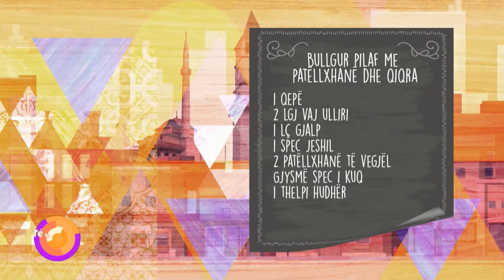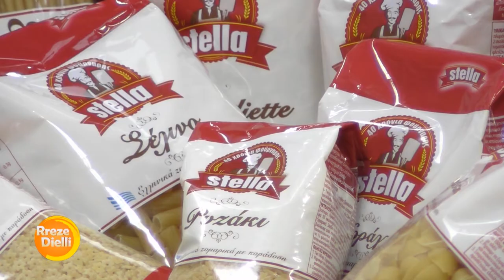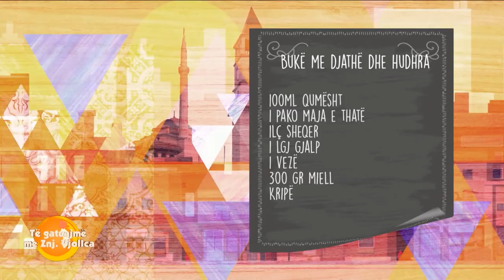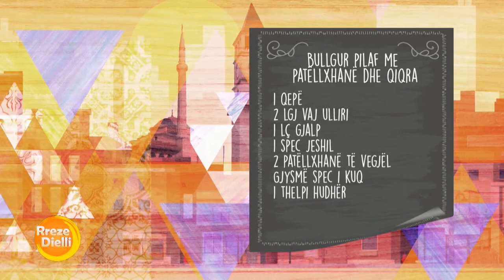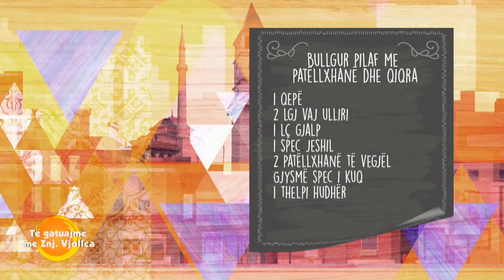Rreze Dielli 2 Tetor 2019 - Të Gatuajmë me Znj Vjollca P.2 - Bullgur pilaf me patëllxhanë dhe qiqra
Bulgur pilaf me patëllxhanë dhe qiqra
Përbërësit:

 1 qepë

2lugë gjelle vaj ulliri

 1lugë çaji gjalp

1 spec jeshil

2 patëllxhanë të vegjël

Gjysmë spec i kuq

 1 thelpi hudhër

1lugë çaji salcë domate

 1 domate

1 gotë bulgur

 2 gota ujë të valuar

400 gr qiqra të gatuara

Përgatitja:

Në një tenxhere të thellë ngrohim vaj dhe gjalp dhe qepën e grirë në kubikë të vegjël dhe e kavardisim atë derisa të bëhet transparente.

Shtojmë specat e prerë hollë plus patëllxhanët në kubikë me brinjë 1 cm. I kavardisim së bashku.

Shtojmë specin në kubikë të vegjël dhe vazhdojë t’i kavardisim së bashku.

Shtojmë një thelp hudhër të copëtuar plus një lugë çaji salsë domate të qëruar të prerë në kubikë të vegjël.

Shtojmë Bulgurin dhe I kavardisim përsëri plus kripë, piper të zi dhe dy gota ujë të valuar në masën e gotës që matëm bulgurin. Trazojmë dhe shtojmë qiqrat dhe e lemë të ziejë në temperaturë mesatare për 15 minuta. Pas 15 minutash e fikim zjarrin dhe e mbulojmë bulgurin me një picetë e më pas me kapak, me qëllim që të mos zbutet më tepër se ç’duhet. E lemë të pushojë dhe për 15 minuta dhe e shërbejmë të spërkatur me pak majdanoz.